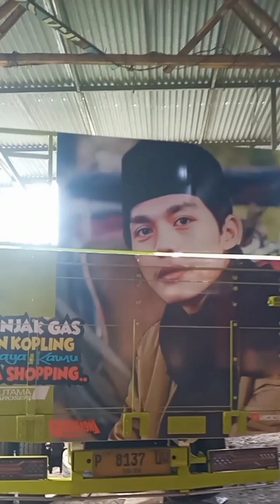CARA MUDAH MENULIS HURUF DI BAK TRUK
Kreasi seni huruf manual cat kuas - Al Fatih design now media truk dan printing dipinti belakang, moobin utama karoseri malang indonesia